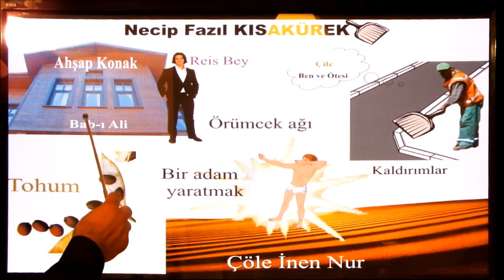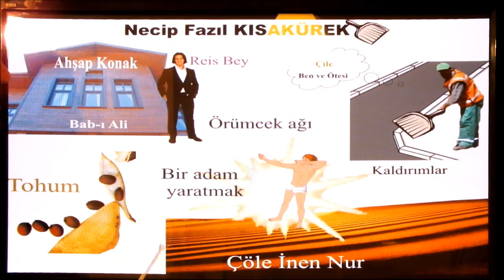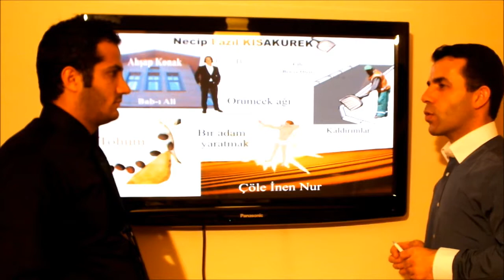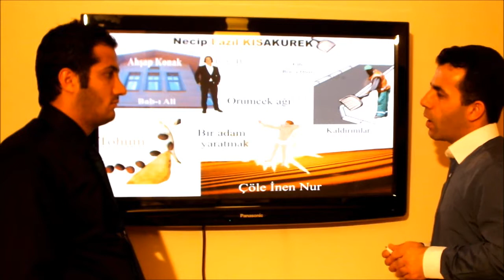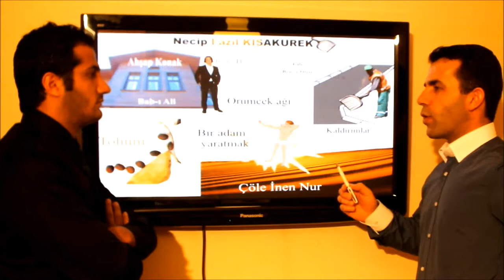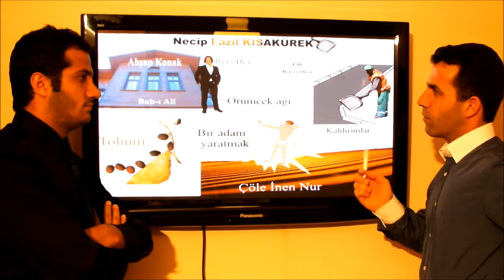NECİP FAZIL KISAKÜREK